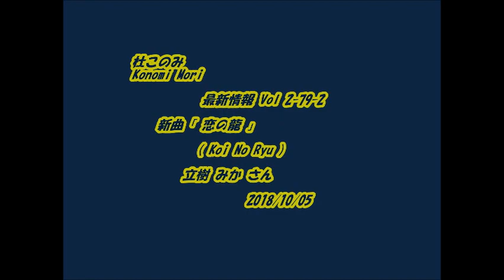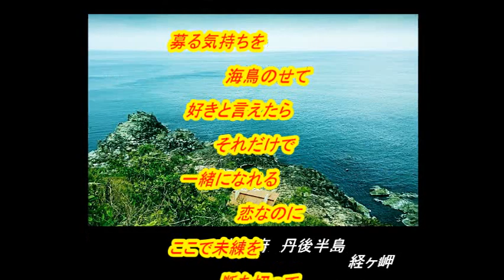立樹 みかさんの新曲「 恋の龍( Koi No Ryu )(一部歌詞付）」'18/10/05発売新曲報道ニュースです。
今回は新曲「恋の龍」( Koi No Ryu )の「立樹 みか」さんです。杜このみさんは、文化放送「走れ!歌謡曲」木曜日のパーソナリティでしたが、発展的卒業してOGに成りましたが、本サイトで、今後も「走れ!歌謡曲」の新曲の紹介等の話題を取り上げていきます。パーソナリティは「遠見まり子」さんで付随はJOYSOUNDカラオケ（持ち歌）人気ランキング１位「経ヶ岬 」です

音源入手先
文化放送「走れ!歌謡曲」
2018年10月05日放送分

画像入手先
ameblo.jp/